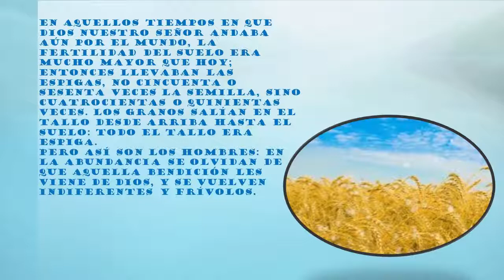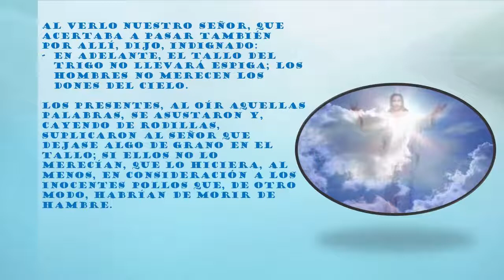Cuento LA ESPIGA DE TRIGO - Hermanos Grimm